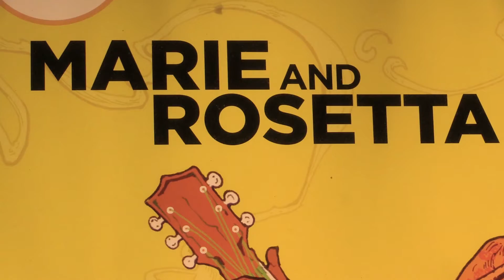Sample Video by Ryan Malyar: Theater Audience Reaction Video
Filmed and Edited by Ryan Malyar